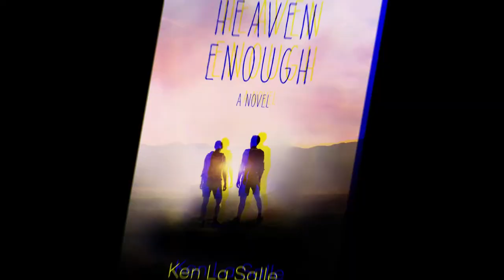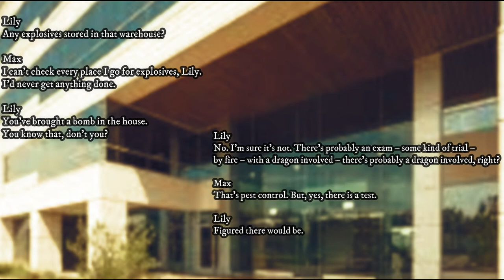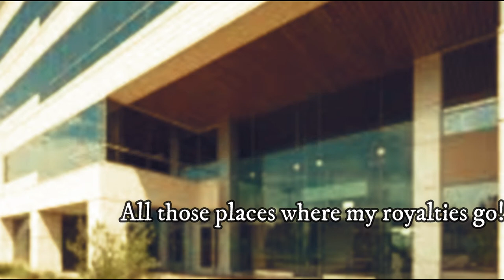Max Dedge & The Murder Beyond Time... the script!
Last month, I provided you with a sneak peak of my new radio serial, Max Dedge & The Murder Beyond time. Now, let's talk about what went into the script.
Max Dedge & The Murder Beyond Time is coming this fall but you can purchase Max Dedge in The Time of the Uniborg on Amazon, iTunes, and wherever books are sold online.
Thanks for your support and, as always, you can find me at kenlasalle.com.